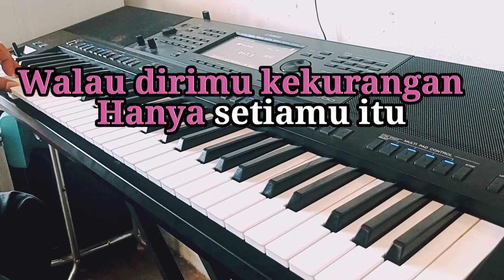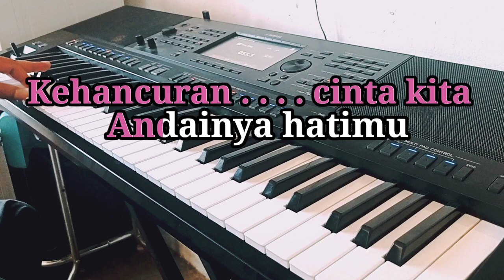SUARA HATIKU [Karaoke Nike Ardila] Nada Wanita